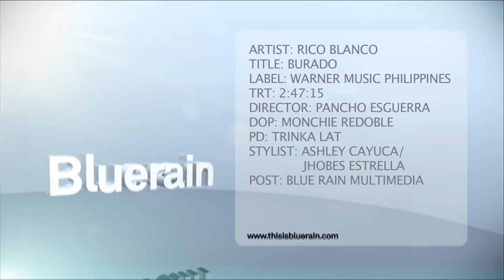Rico Blanco - Burado [Official Music Video]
2nd single from the new album "Galactik Fiestamatik".

DIRECTOR: PANCHO ESGUERRA
DOP: MONCHIE REDOBLE
PD: TRINKA LAT
STYLIST: ASHLEY CAYUCA/JHOBES ESTRELLA
POST: BLUE RAIN MULTIMEDIA